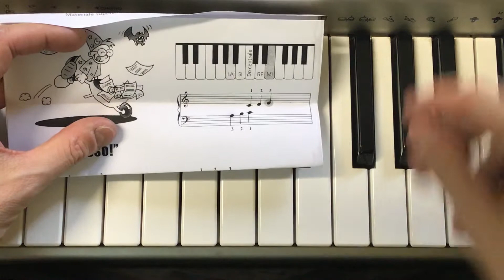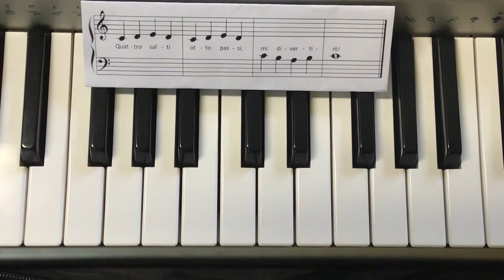A spasso (note DO - RE - MI)